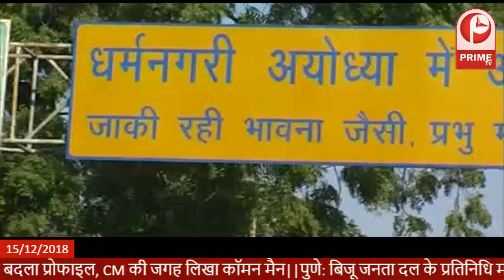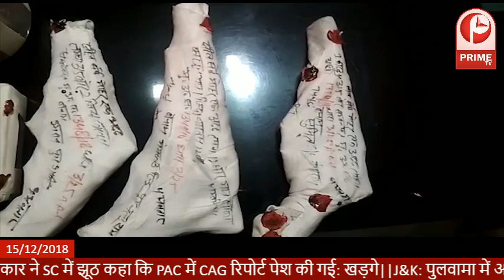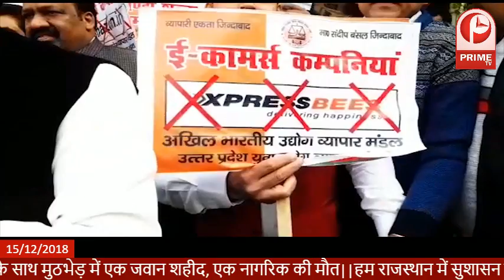राफेल पर कांग्रेस नेता खडगे का बयान... RAFEL DEAL primetvindia.com